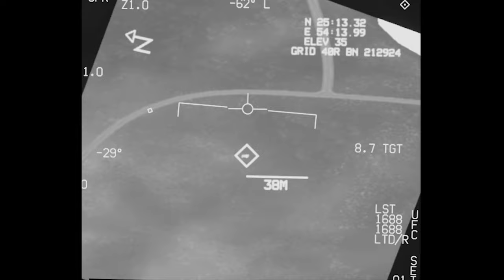CJS Super Hornet Mod Showcase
Our Super Hornet mod has progressed a great deal over the last few months, as a result, we thought it would be fitting to overhaul our media as well.

This fantastic video showcases the Super Hornet mod in its current state and was produced by our very own Rami.

Please go check him out and drop a sub for some more amazing DCS content.